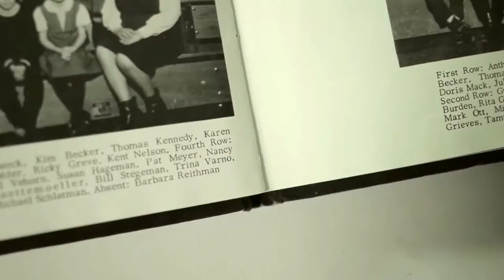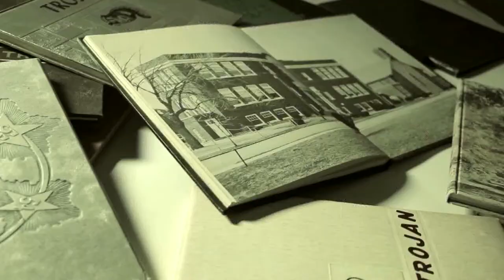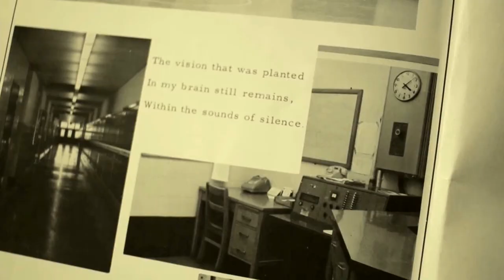Botkins Schools -The Trojan Journey